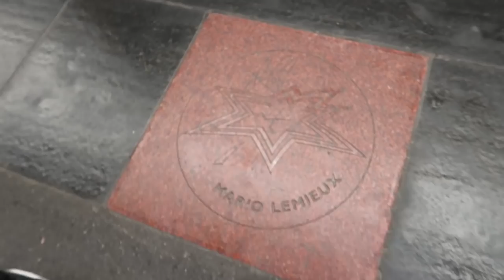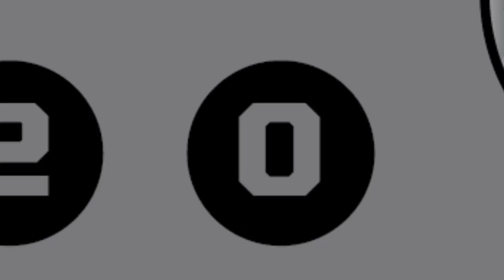NHLGWC Vlog: Canadian Regional Recap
TheNasher61 samples some specialty Canadian foods as he gets set to call the NHLGWC Canadian Regional Final with a trip to the Vegas Final on the line!

Feeling social?